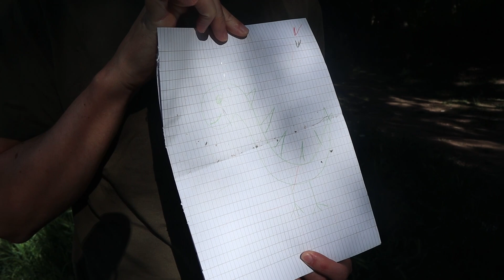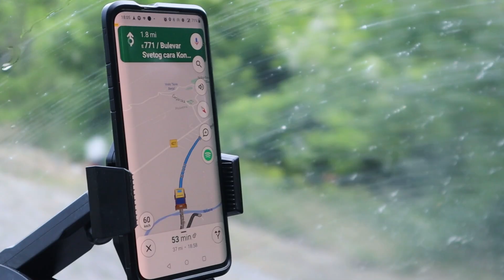Working online from a van in Serbia (a typical day)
Full time van life couple Courts & Meeks explain how they make money on the road in their van. They talk about being a digital nomad and how they work from the road. The couple work part time from their van and travel Europe full time whilst they work.

Ever wondered how we work remotely from our self built campervan? Thinking about living full time vanlife and making money whilst you travel? Want to see us enjoying a day of work in Serbia? Then give this video a good old watch!!

We work 3 days a week from our bright orange campervan, which is also our home and office! Working part time like this allows us complete location independence whilst making money whilst we travel.

This gives us a great work life balance and we wouldn't change a thing as it means our lunch breaks are often wild swimming and sun bathing - when not that long ago they were rainy trips to Tescos and working through our lunch!

If you want to support our channel and future adventures, we've set up a Buy Us a Coffee link which allows you lovely people to send us a little bit of dosh. It helps us on our travels and encourages us to continue making travel vlogs along the way. No pressure of course, we just love having you along for the ride (but we'll just leave this here in case...)

Love Courts & Meeks

00:00 - Welcome to Serbia
01:39 - Wild camp spot tour
04:11 - Vanlife reality
06:37 - A typical lunch break
11:04 - We're so different!
11:51 - Sexy solar shower montage
13:13 - It's time to move on
14:30 - What are our jobs?
17:07 - We're going home early!